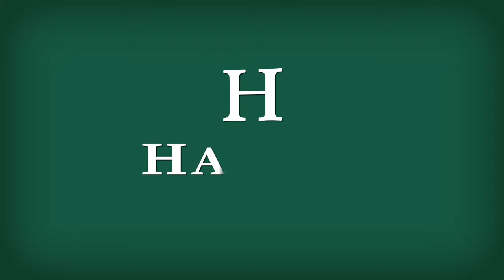TEE CROSS RANCH SOUTHERN HAY OPERATION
PROPERTY DESCRIPTION
Tee Cross Ranch encompasses more than 3,437+/- deeded acres in the vast ranching country of South central Colorado. Founded in 1950, Tee Cross Ranch is one of the largest ranches in the State of Colorado and is well-known for its quality Quarter Horse and cattle operations, in addition to its water-rich landscape, exceptional diversity, extensive improvements and great location. The property boasts 480+/- irrigated acres, with seven irrigation wells for supplemental water delivering approximately 660 AF. (see attached Well Permits).

AVAILABLE WATER: With the sale of this property also comes the opportunity to purchase some premiere water shares for an additional purchase price (approx. $13,000/acre consumptive use). Water includes: ⅗ interest in the Burke Ditch and a like interest in the 7.72 second feet of water allowed to flow therein under Priority Number 9, and a ⅗ interest in the Jackson and Burke Ditch and a like interest in the 10.85 second feet of water allowed to flow therein under Priority Number 37; all interest in the Schlenbenger Ditch and all interest in the 11.5 second feet of water allowed to flow therein under Priority No. 113, and all interest in the 5 second feet of water allowed to flow therein under Priority No. 192, together with any and all other water rights, ditch rights, reservoir rights and rights of way therefore. The water rights have been utilized to their fullest potential and the seller's will provide and water use afidavit to prove the use. (See attached water docs for additional info.)

LOCATION/ ACCESS: Located just 20 miles North of Pueblo, CO and just 12 miles South of Fountain, CO, Tee Cross Ranch borders a large stretch of I-25 with Fountain Creek cutting through the middle of the property. With nearly 3.5 miles of interstate frontage, access to the ranch is terrific. In addition, with this rare and unique interstate frontage, development or expansion possibilities are endless. This property also has its own permanent exit off I-25.

LANDSCAPE: The ranch boasts approximately 4.5 miles of river frontage, and includes both sides of Fountain Creek. Fountain Creek generates ample water for the ranch, in addition to the premier water rights being sold with this property. Contributing to the good overall ecological health of this ranch, the 4.5 miles of creek bottom also help boast an impressive wildlife habitat, great recreation and high agricultural production for the Tee Cross Ranch. In addition to great tree-lined creek bottom, this property is well irrigated, with good native grasses, good carrying capacity and extensive water infrastructure.

HUNTING/ WILDLIFE: An array of wildlife and game animals inhabit the ranch; including trophy whitetail, mule deer, antelope and turkey, along with great waterfowl and upland game populations.Elk are also known to frequent the ranch, with the ranch located in the “C” Colorado Game Management Unit “C” which is over the counter elk permits from August to January.

With 3,437+/- deeded acres, 480+/- irrigated acres the property is an excellent hay ranch with a great consumptive use history to maximize the value of the water rights of these senior water rights.